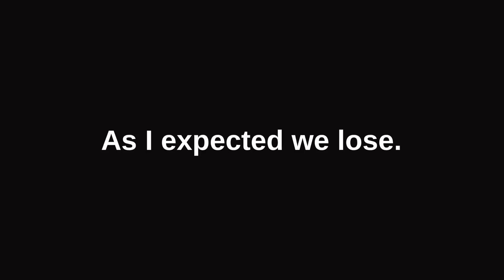✨🐺An Alpha In An All Demon School👿✨ || GachaLife MiniMovie || GLMM